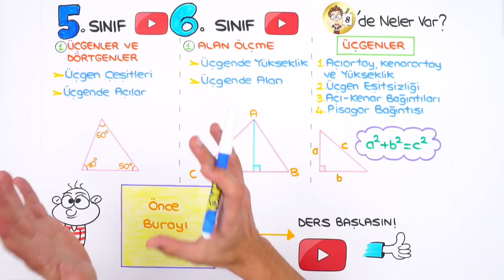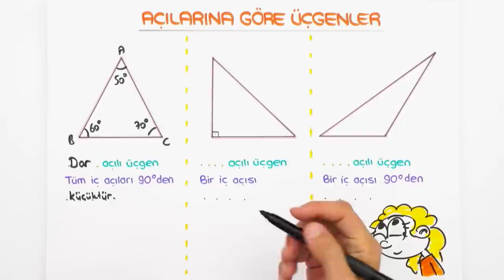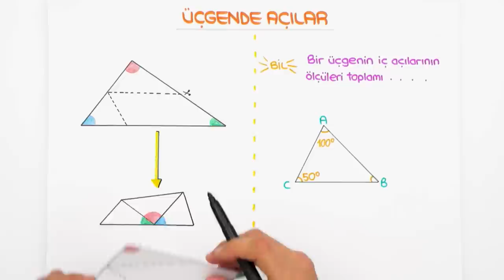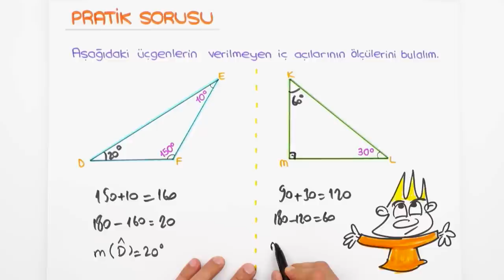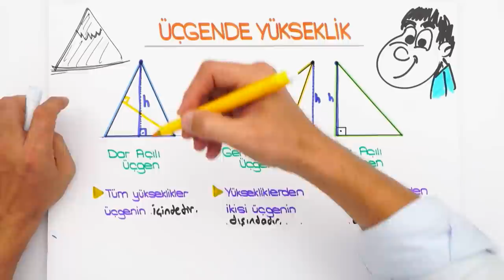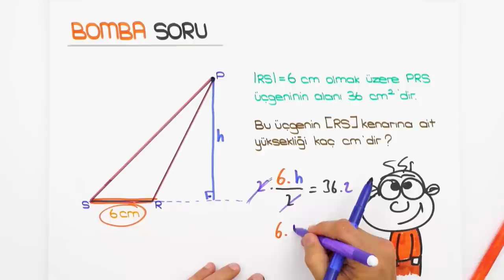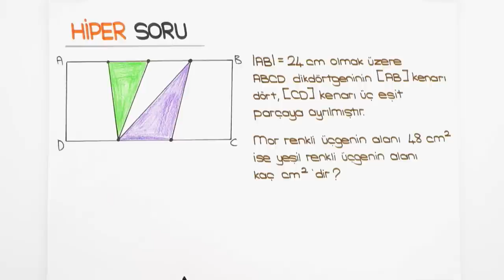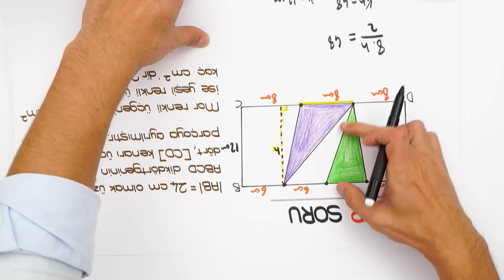Üçgenler | 7'den 8'e Hazırlık Kampı #2022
📌 7'den 8'e Eksiksiz Geçmenin Tek Yolu Burada!
7'den 8'e Hazırlık Kampı başladı! ✨ 5, 6 ve 7. sınıf konularını tekrar ederek 8. sınıfa bomba gibi hazır olacaksın! Bugün Matematik dersinde, sizlerle beraber “Üçgenler" konusunu öğreniyoruz. Kitabını kalemini hazırla, bu videoyu kaçırma! 😎

🚩 Ödevlerini yapmayı unutma! ➡Matematik Test: 01 - 02 arasını çöz